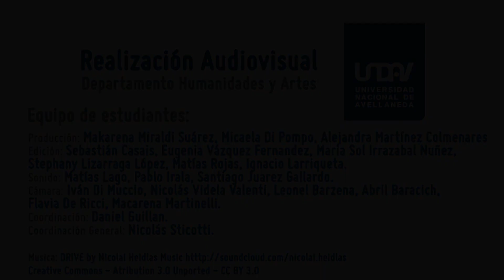Mesa redonda: Aborto voluntario - Feria Internacional del Libro de Buenos Aires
Participa: Dra. Aida Kemelmajer, Dra. Marisa Herrera y Dr. Andrés Gil Domínguez.